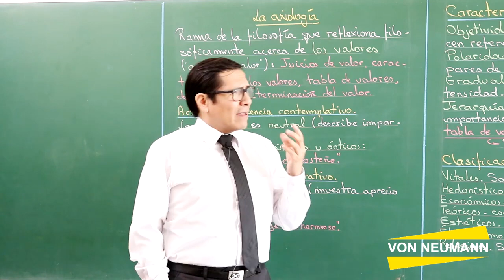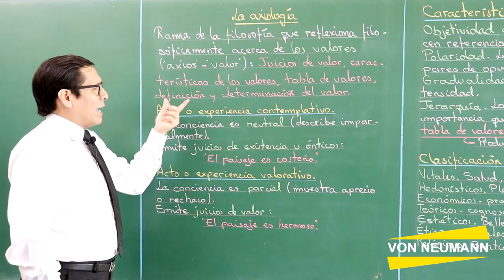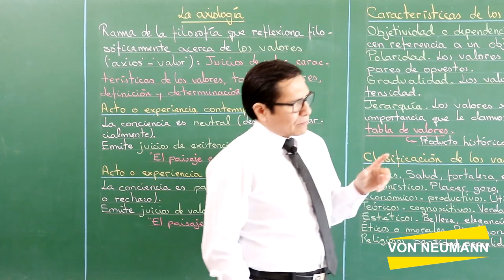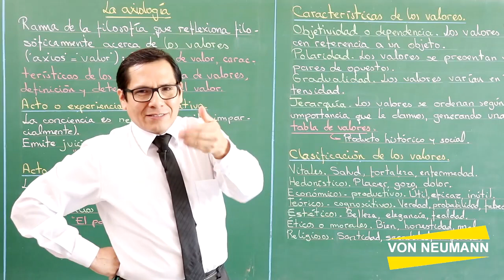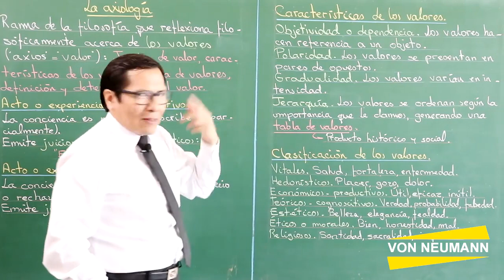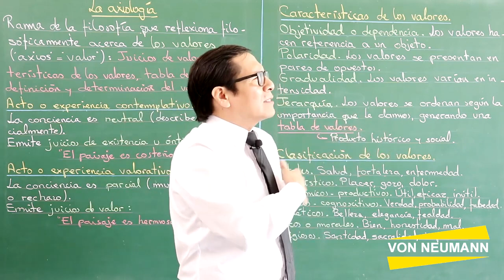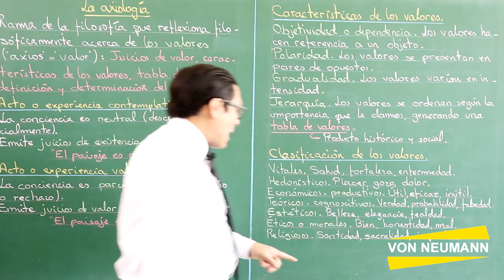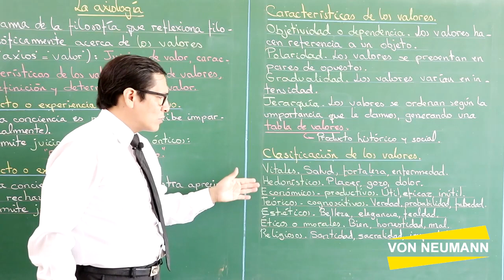LA AXIOLOGIA - parte 1